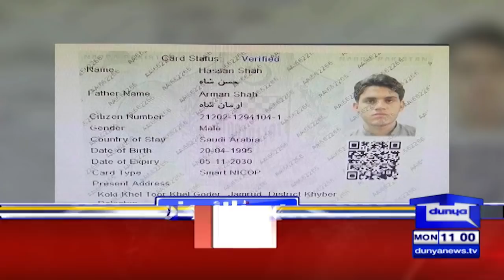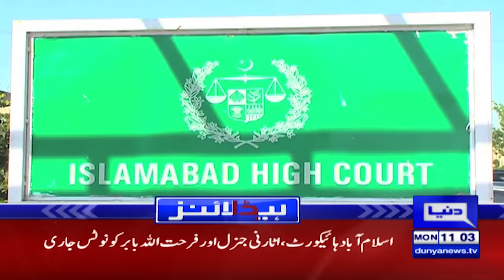Ex President Rafique Tarar Ka Inteqaal | Dunya News Headlines 11 AM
Ex President Rafique Tarar Ka Inteqaal | Dunya News Headlines 11 AM | 07 March 2022